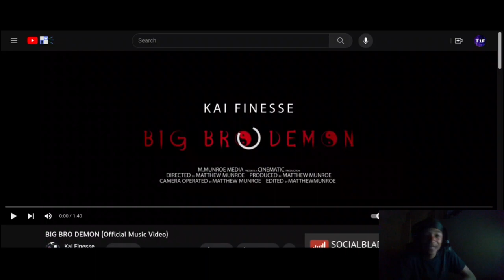BIG BRO DEMON ( Twenty1Funny Reaction )